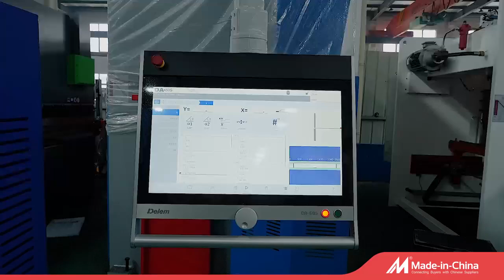Sheet metal Delem DA69S CNC Hybrid press brake bending machine